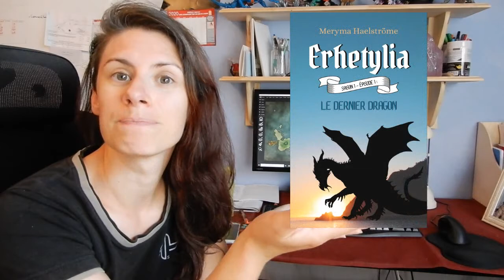#35 Vlog : challenge d'écriture samedi 8 août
Salut à tous, et bienvenue dans cette vidéo "Vlog", dans la suite de mes aventures pour l'écriture du premier jet de l'épisode 2, de la saison 1 de ma série fantasy Erhetylia.

Chaque jour, je post une vidéo sur la journée de la veille (enfin pour l'instant on rattrape encore le retard :P ).

Prenez un bon thé, votre paquet de pop corn et bonne séance :)

Retrouvez-moi aussi :
crédits musiques :
Unstoppable - Spence